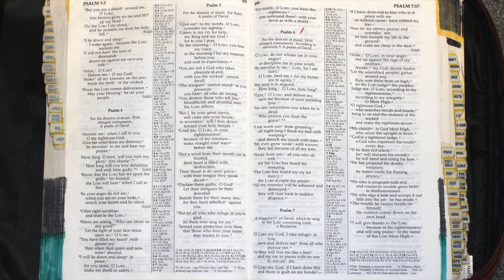Holy Bible - Psalms - 7